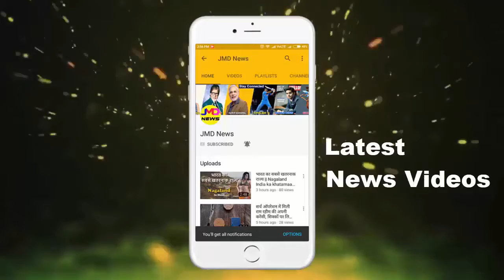शमी को लेकर हसीन जहां का एक और खुलासा, बोली- इतनी गंदगी करेगा सोचा न था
शमी को लेकर हसीन जहां का एक और खुलासा, बोली- इतनी गंदगी करेगा सोचा न था || Jmd News Updates ||

टीम इंडिया के तेज गेंदबाज मोहम्मद शमी की मुश्किलें दिनों-दिन बढ़ती ही जा रही है। उनके और उनकी पत्नी हसीन जहां के बीच का विवाद थमने का नाम नहीं ले रहा है। आए दिन इन दोनों के विवाद में नए खुलासे होते दिख रहे हैं। हाल ही में कोलकाता क्राइम ब्रांच पुलिस ने शमी के यूपी स्थित अमरोहा आवास पर उनके परिवार से हसीन जहां विवाद के बारे पूछताछ की।